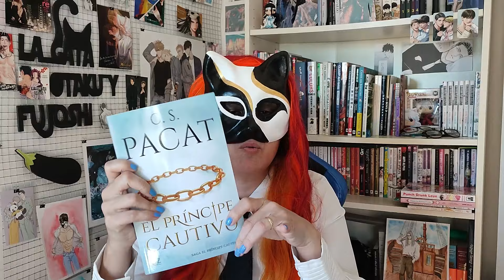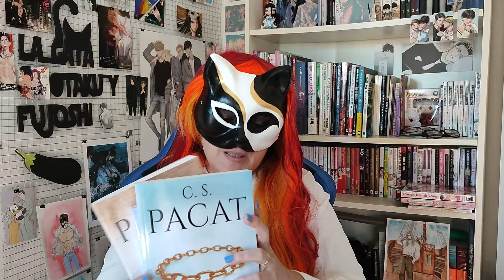Reseña trilogía "El Príncipe Cautivo"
Autora: C.S. Pacat
Editado en España por OZ Editorial

MUY Recomendable para adentraros en las novela bl
Fantasía épica +  personajes con gran atractivo y un carácter contrapuesto +   enemies to lovers